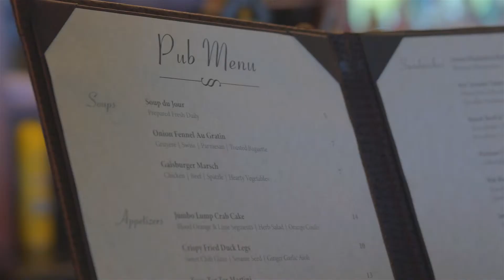The Reserve's Chef Andreas Sellner